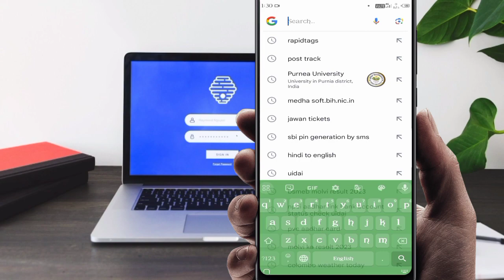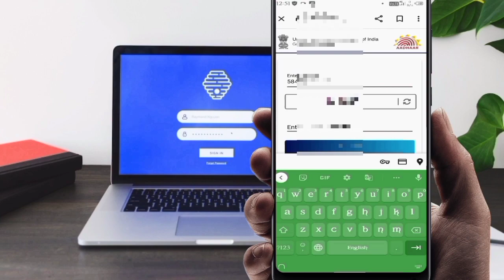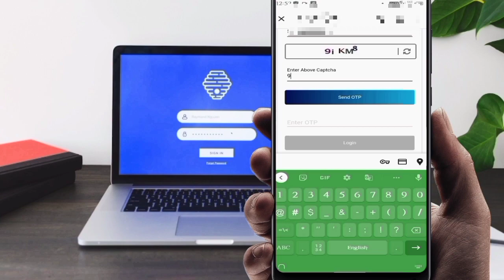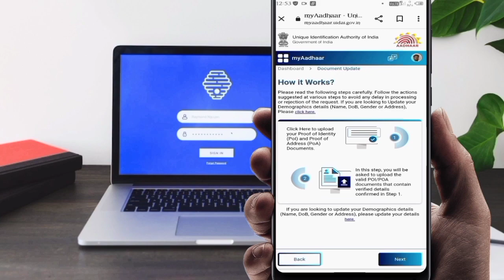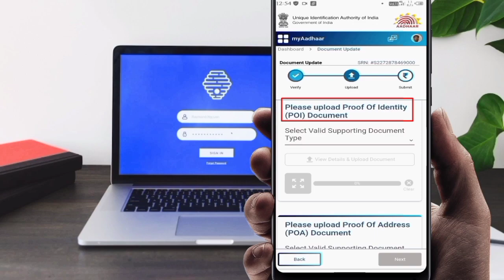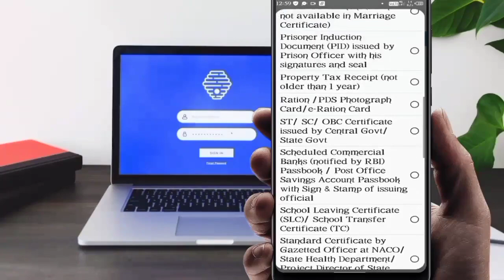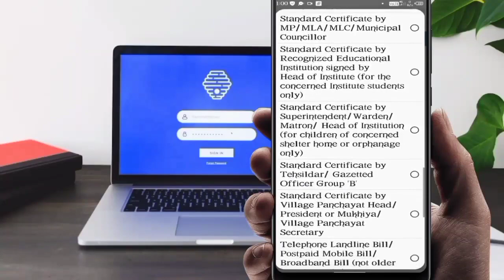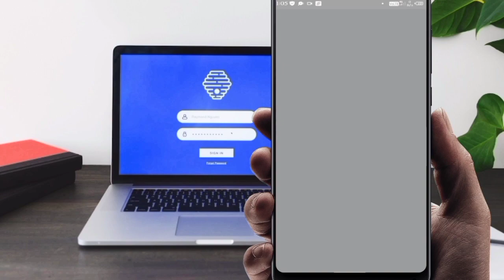Aadhar card update this service is free of cost till 14 December 2023 last date